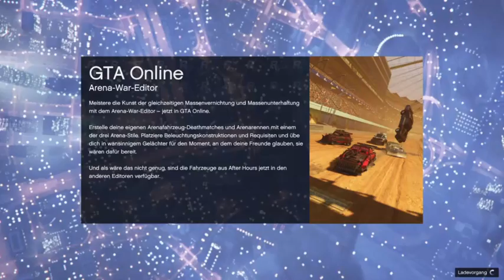GTA Online PS4 1.30